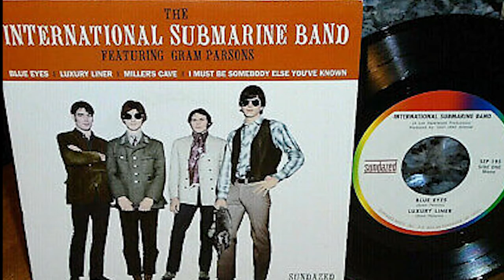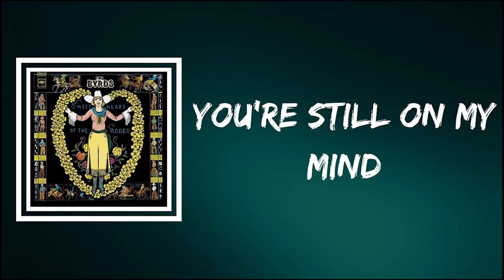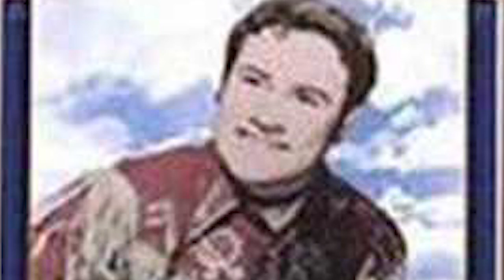The Life and Tragic Ending of Gram Parsons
Ingram Cecil Connor III  was born on November 5, 1946,  was born in Winter Haven, Florida, and developed an interest in country music while attending Harvard University.
As his family was disintegrating around him, Parsons developed strong musical interests, particularly after seeing Elvis Presley perform in concert on February 22, 1956, in Waycross.
Five years later, barely in his teens, he played in rock and roll cover bands such as the Pacers and the Legends, headlining in clubs owned by his stepfather in the Winter Haven/Polk County area. By the age of 16, he graduated to folk music, and in 1963 he teamed up with his first professional outfit, the Shilohs, in Greenville, South Carolina.